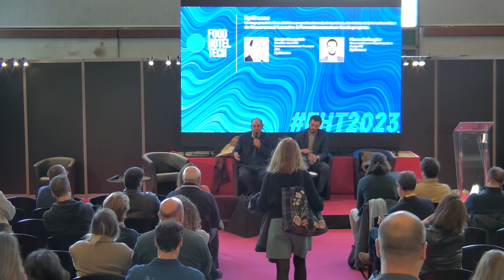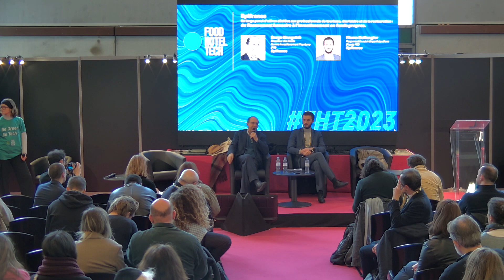FHT2023 : Bpifrance – du financement bancaire à l’investissement en fonds propres.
Conférence du salon Food Hotel Tech 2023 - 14 & 15 mars - Paris
Le salon Tech & Eco-responsable 100% Hôtellerie-Restauration

"Bpifrance – Un large panel d’offres dédiées aux professionnels du tourisme, des loisirs et de la restauration : du financement bancaire à l’investissement en fonds propres."

Speakers :
Serge Mesguich • Directeur des fonds France Investissement Tourisme (FIT) - Bpifrance
Pierre Bollengier • Responsable suivi de participations (Fonds FIT) - Bpifrance